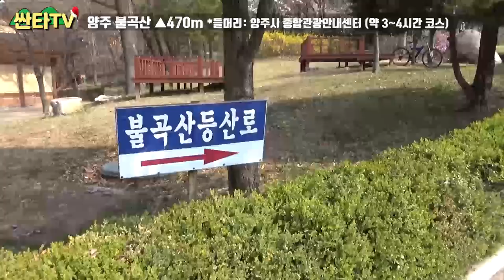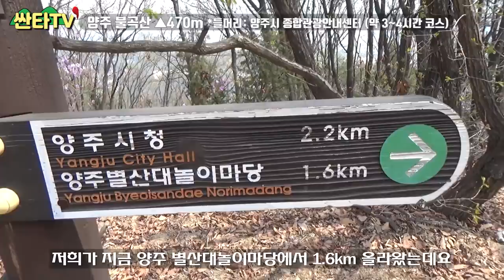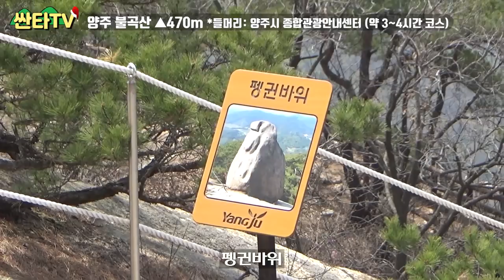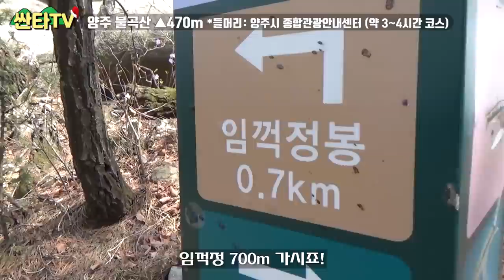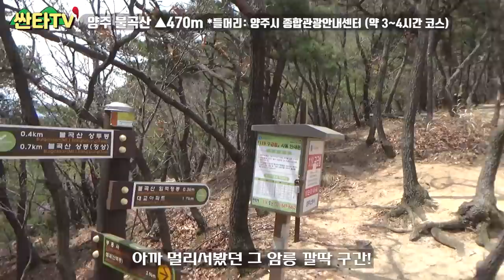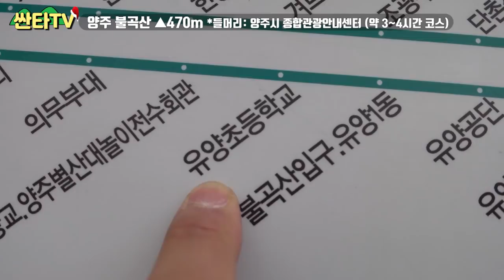등산 불곡산, 암릉구간 대박 양주의 진산 | 다이나믹 코스 | 너무 재밌어요 | KOREA | HIKING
싸나!
싼타티비 시청자 여러분!
안녕하세요! 싼타입니다!

오늘도 후배와 함께
양주의 불곡산에 올랐습니다!

생각보다 너~무 멋지고, 재밌는 코스에
놀랐는데요!!
월악산을 연상케하는 멋진
암릉구간!!

같이 한번 가보실까요~~

오늘도 싼타!